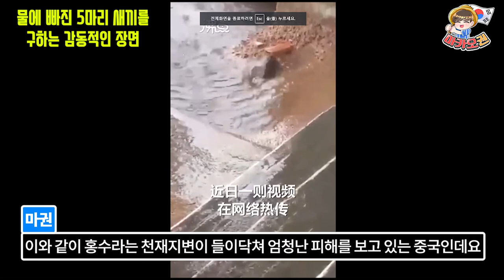[중국 홍수피해 모음] 무개념 현지인들이 하는 행동